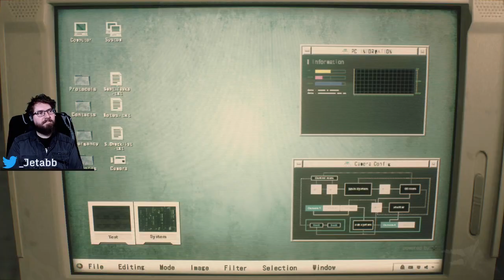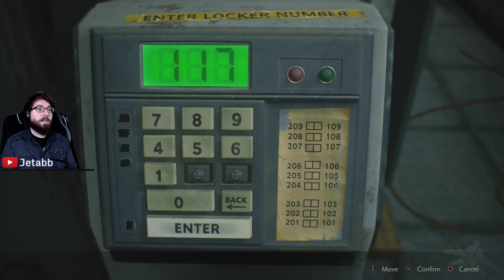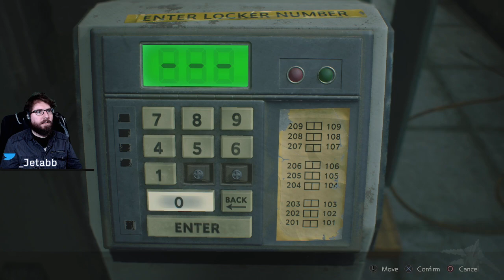Resident Evil 2 (PS4) - First Look